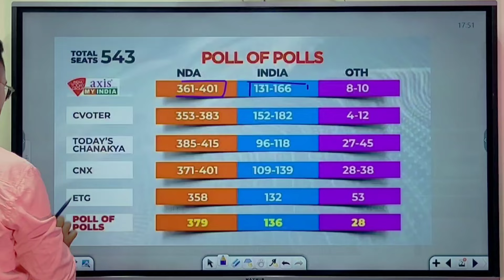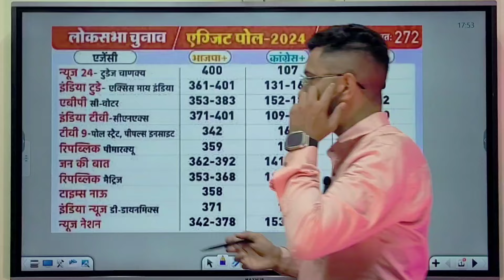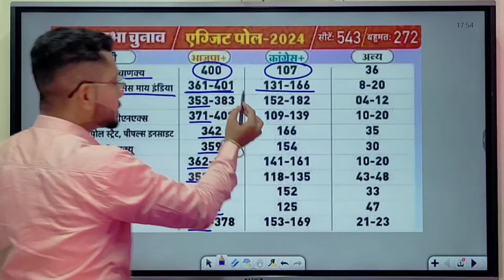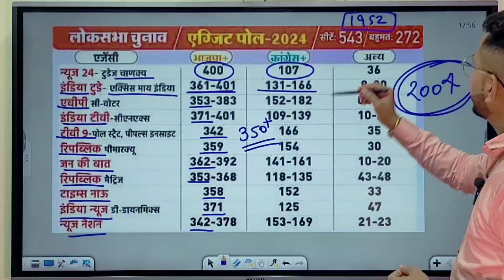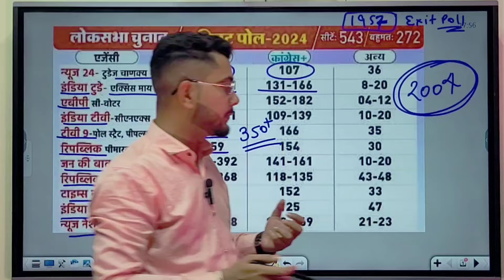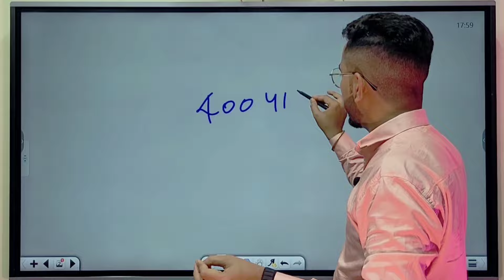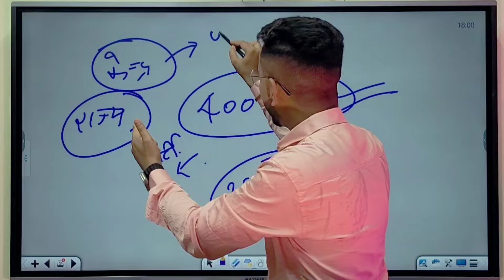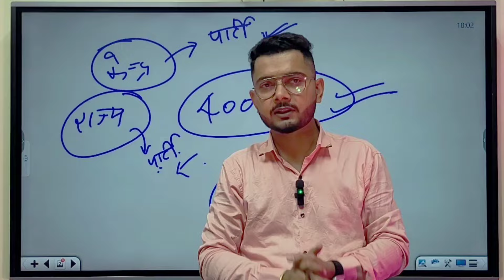अबकी बार 400 पार ?? कौन जीत रहा है 2024 चुनाव | Exit Poll Result 2024 | 2024 Election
Lok Sabha election 2024 LIVE updates: INDIA bloc leaders meet EC, seek details on counting day processes; BJP, SKM win big in Arunachal, Sikkim

18वीं लोकसभा के गठन के लिए 543 सीटों पर सात चरणों में वोटिंग हुई. भारत के निर्वाचन आयोग द्वारा 4 जून को लोकसभा चुनाव के नतीजे घोषित किए जाएंगे. इससे पहले 1 जून को अंतिम दौर का मतदान पूरा होते ही एग्जिट पोल्स के नतीजे आए. इंडिया टुडे-एक्सिस माई इंडिया का एग्जिट पोल (Exit Poll) देश का सबसे भरोसेमंद एग्जिट पोल होता है

exit Pol result 2024
exit Pol result
2024 election result
abaki bar 400 paar